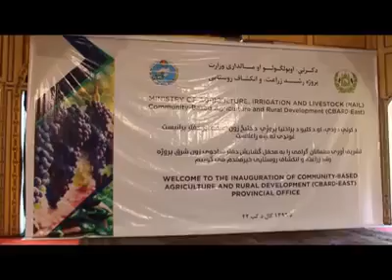محمد ګلاب منګل Mohqmmad Gulab Mangal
په ننګرهار کې د کرنې اوبو لګونې او مالدارۍ وزارت له لورې د شاو خوا لس نیم میلیونه افغانیو په لګښت درې بېلا بېلې پروژې ګټې اخیستنې ته وسپارل شوې.
بشپړ راپور